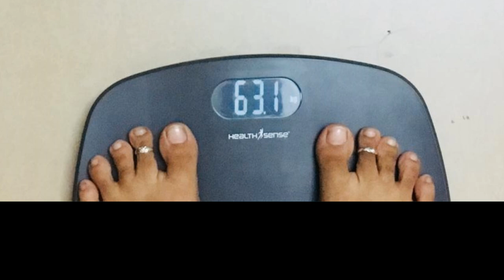How To Weight Loss After Caesarean : 31 Days weight loss Challenge Part 1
HI FRIENDS,
This video  about  My 31 days weight loss journey after my Caesarean section . It was really challenging and adventurous journey. It will be very helpful for those who wants to loss weight.

Inatagram – tanwar_chetna

whatieatinadayduring breastfeeding#imbackonyoutube#fashionviewchetna#2020everydayhairstyle